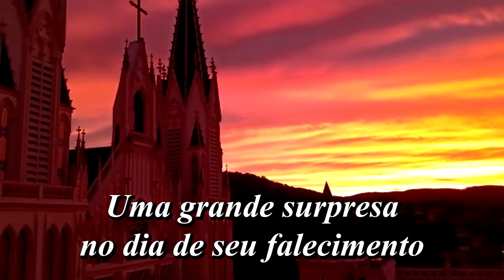IN MEMORIAM Hermelino Busarello – Os segredos dum artista arauto que partiu para a Eternidade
O vídeo de hoje é um tanto peculiar. Nesta semana deixou este vale de lágrimas, depois de arrastar por vários anos complicações cardiacas e renais que não o tiraram da ativa, o Sr Hermelino Busarello. Discípulo de Dr. Plinio desde a juventude, e seguidor fervoroso de Mons. João desde a primeira hora, queremos homenageá-lo visitando o seu último ateliê, instalado na sua própria cela no Thabor, e no qual trabalhou com a serenidade e delicadeza que o caracterizava até o momento de partir por última vez para o hospital e, daí, para o encontro com Deus.

ESCLARECIMENTOS:

• Para os que assistem o vídeo procurando o que corrigir: quando o arauto que apresenta o vídeo diz que o Sr. Busarello partiu para o Céu, evidentemente não está querendo proclamá-lo santo, se adiantando ao julgamento da Igreja. É uma licença afetuosa por quem viveu em grande virtude e sofreu resignadamente os últimos anos da vida dando um exemplo de amor à Cruz que a todos edificou. Evidentemente, pedimos uma oração pelo eterno descanso dele.

• Para os historiadores: nosso enjolras comete um segundo erro ao dizer ter sido essa a imagem diante da qual Dr. Plinio fez sua consagração a Nossa Senhora. Na realidade, é uma imagem de Nossa Senhora de Fátima diante da qual Dr. Plinio consagrou-se com todo os Grupo, numa cerimônia especial, no dia 13 de maio de 1967 pelo 50º aniversário das aparições de Maria Santíssima na Cova da Iria.

BREVE RESENHA BIOGRÁFICA SOBRE O SR. BUSARELLO:

Originário de Florianópolis (SC) o Sr.
Busarello integrou-se desde a juventude no grupo
de discípulos de Dr. Plinio Corrêa de Oliveira,
 fazendo parte da Sociedade Brasileira de Defesa
da Tradição, Família e Propriedade – TFP.
 Como missionário, percorreu o Brasil de norte
a sul por 19 anos, no chamado Êremo Itinerante.

Mas sua principal contribuição ao apostolado
se deu por meio de seu talento artístico ímpar,
manifestado em pinturas e esculturas, bem como
na decoração de interiores.
Como um autêntico evangelizador, não usou
 seus talentos artísticos para se auto-promover,
mas sim para revelar, através de suas obras, os
 ensinamentos e princípios cristãos que a Graça
inspirara no seu coração e de seus fundadores.
 Dentre as numerosas obras de arte por ele
idealizadas, merece destaque o modelo de imagem
do Imaculado Coração de Maria utilizado pelos
 Arautos para levar a presença de Nossa Senhora
nas paróquias, lares, asilos, penitenciárias,
 hospitais e colégios dos cinco continentes…

Ademais, ele fazia pessoalmente os retoques
fisionômicos de numerosas imagens saídas das
 mãos dos outros artistas dos Arautos.
Foi também ele quem pintou a mais difundida
 gravura de Da. Lucilia Corrêa de Oliveira, mãe
 de Dr. Plinio, que faleceu piedosamente em 1968.
Causando profunda impressão a todos, e inclusive
ao próprio Dr. Plinio, ele soube transmitir nesse
 retrato – conhecido entre nós como “Quadrinho”
– a ternura, o afeto e a maternal bondade tão
 características dessa dama católica, cujo zelo e
piedade foram raízes da nossa instituição.

Após o falecimento de Dr. Plinio, o
 Sr. Busarello continuou sua vida de dedicação à
 Santa Igreja junto com Mons. João Scognamiglio
Clá Dias, fazendo parte dos primeiros integrantes
 dos Arautos do Evangelho.
Um longo histórico de complicações
cardíacas obrigou-o a se manter recluso nos
últimos anos e levou-o, finalmente, ao encontro
com Nosso Senhor Jesus Cristo. Os Arautos do
Evangelho estão confiantes de que a Santíssima
 Virgem Maria fará o Sr. Busarello dormir
o sono dos justos.

Salve Maria! 🙏🏻